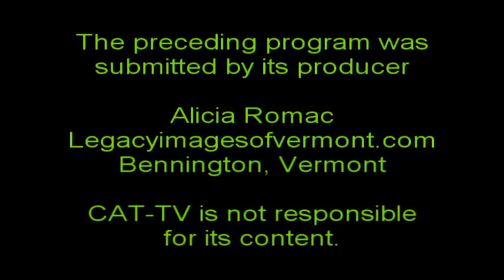Spotlight on Bennington May 2011.mpg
Check out Bennington's new tennis bubble with John Shannahan. The Better Bennington Corporation - promoting businesses near and in downtown Bennington, Vermont; a great place to live and work! for more information about this great town. Visit Legacyimagesofvermont.com for more information about the videographer.